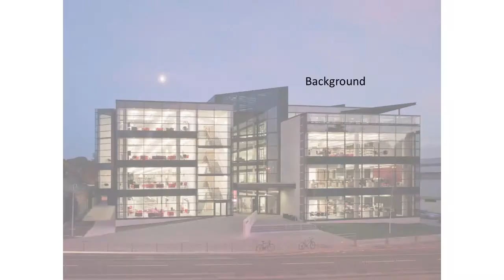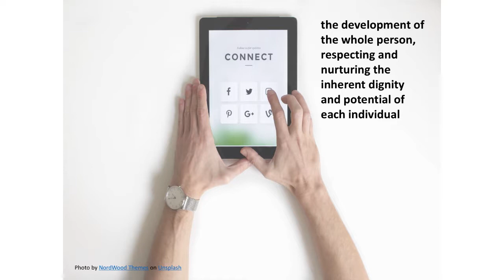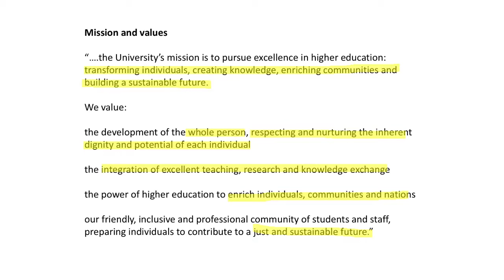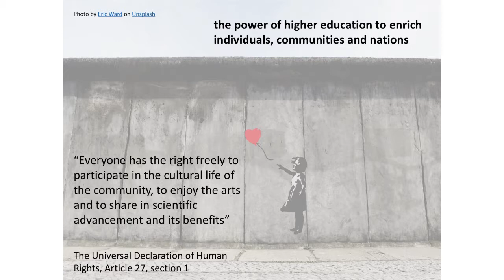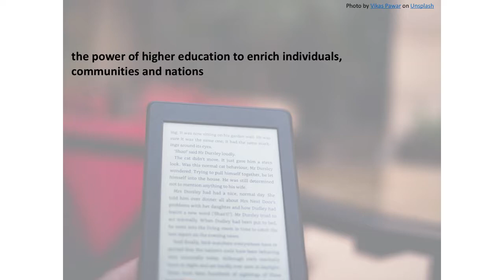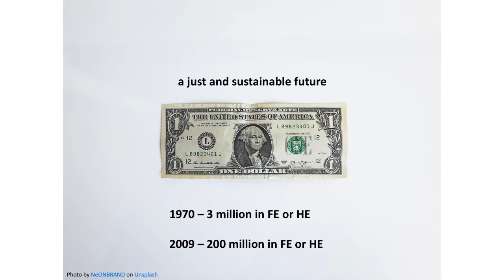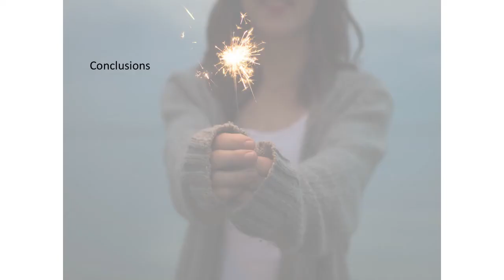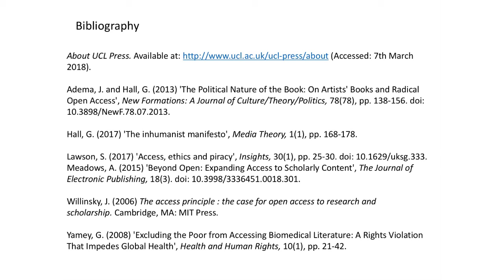RLUK18 | Advocating for OA - Claire Choong & Michelle Crowther, Canterbury CC University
ADVOCATING FOR OPEN ACCESS: GOING BEYOND THE REF

This paper examines the challenges of advocating and implementing open access as a lone scholarly communications librarian in a university that has traditionally been teaching-, rather than research-focussed. Looking at the wider benefits of the REF, particularly those around social justice and ethics, could be a starting point for a culture change towards open access within a university, particularly when these benefits are matched against the University’s stated values.